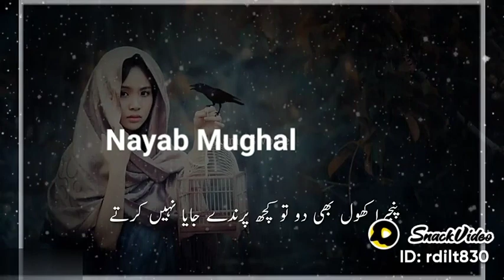Tuny Andaz-eMohabat Dekha Hai | Shero Shayari in Urdu | whatsappstatus @mua poetry